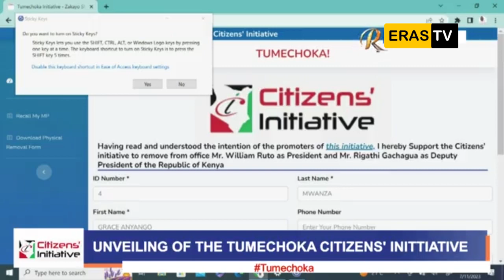RAILA: WE HAVE COLLECTED 8.5 MILLION SIGNATURES, MORE THAN THE 7.1 MILLION VOTES RUTO GOT!!